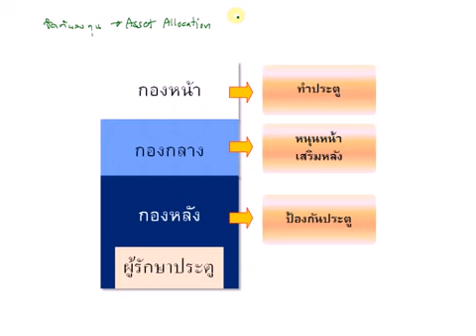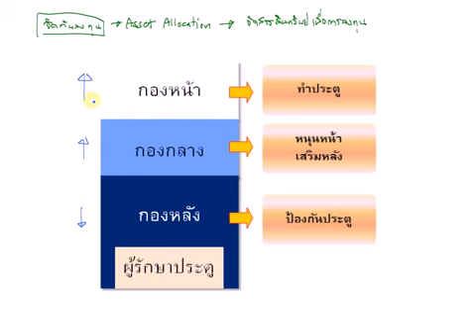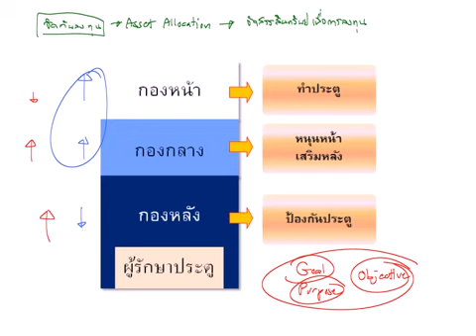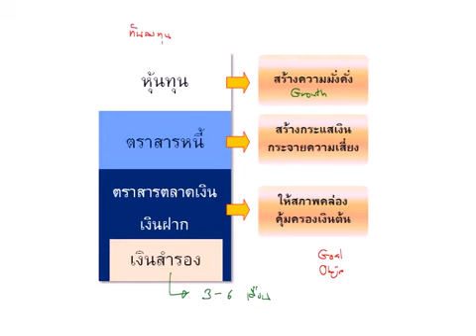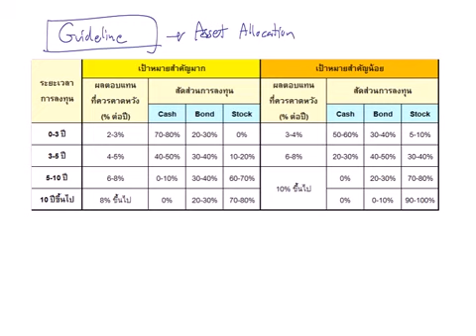30 Asset Allocation Strategy